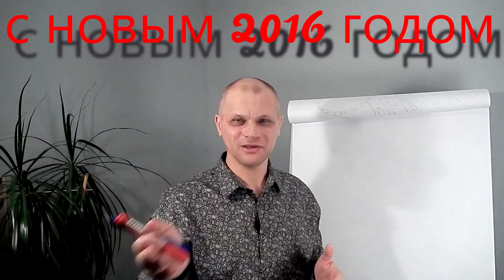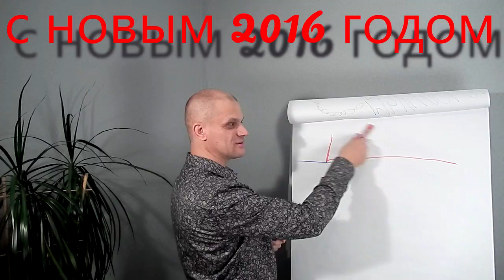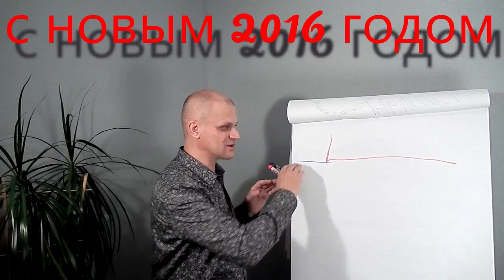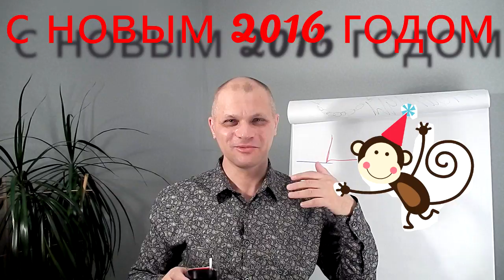С новым 2016 годом! Желаю вам не наступать на "грабли" своего опыта